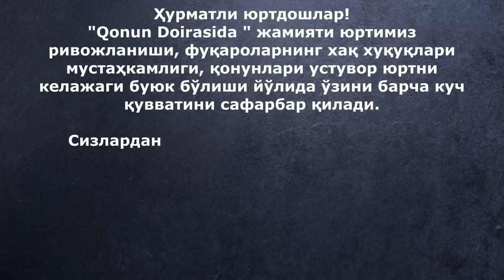Негатив ёзадиганлар Қумрсқалардир сиз уларга эътибор қаратманг. Сиз фақат яхшилик қилинг.